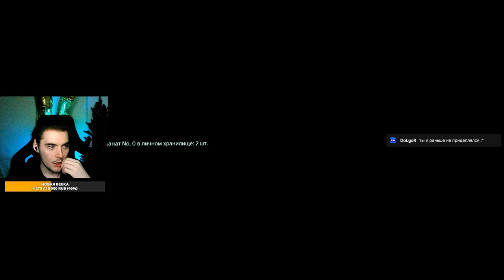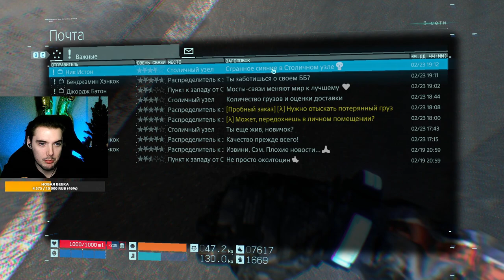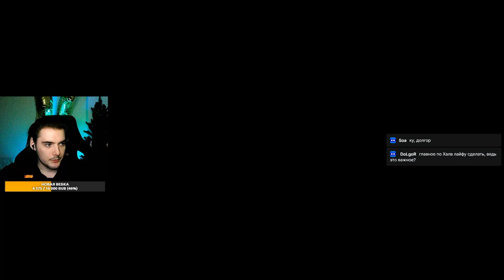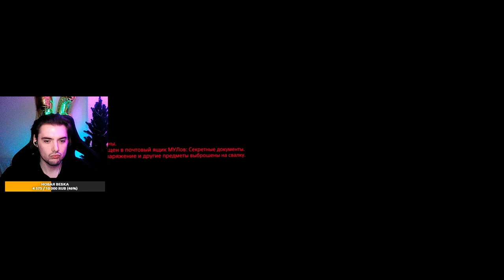Озерный узел // Death Stranding // Стрим №3